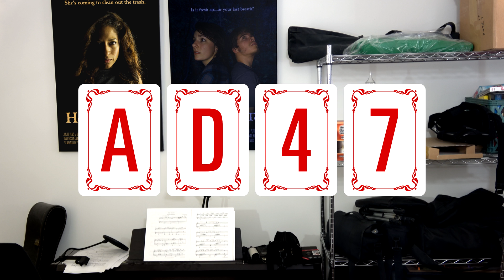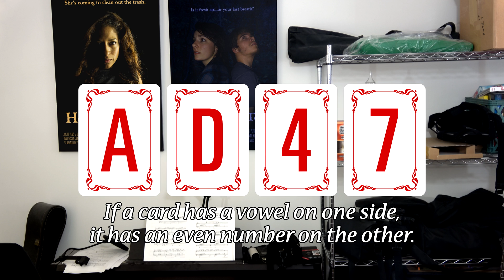Quickie: Wason's Four Card Task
Peter Wason's Four-Card challenge is both an excellent example and a definitive proof of how important falsification is to evaluating hypotheses.

Bitcoin: 1CzzoRtYnFEqpnhDvt4UmP8Mn7Dt94ewga
Ethereum: 0xcc71830b27f5f5ab0cb615fdc2331bd581bed8ca
DASH: XmebStk9yUTzDCnwnxGkTCRzvm3HjRUXwi